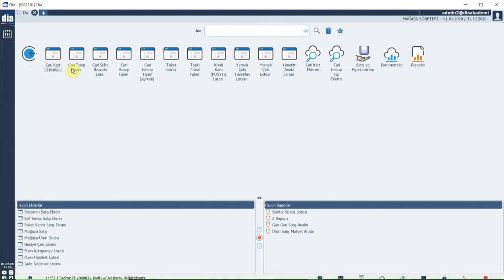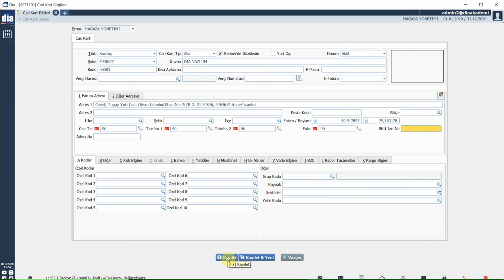DİA Akademi - Cari Kartlara Koordinat Bilgisi Nasıl Eklenir?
Bu videoda DİA'da Cari Kartlara Koordinat Bilgisinin Nasıl Eklendiği anlatılmaktadır.